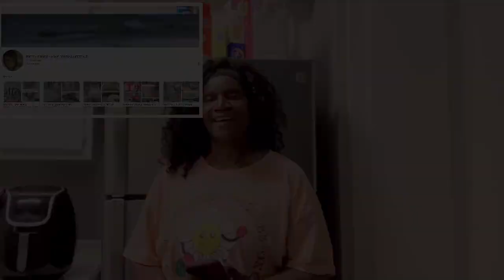SUMMER BATHROOM DECOR CHALLENGE 2022 ( INVITE)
Hello friend  ￼ this video is a special invite to all creators that would love to refresh their bathroom for the summer. You can do a tier tray or a vignette I just change your towels and your Decor.
We would love to have you join us for this great event￼

Used the summerbathroomdecorchallenge22
Add it to your description box so we can find your video and add it to the playlist￼😊

Friendly rule are
That all!!
   Have fun❤️